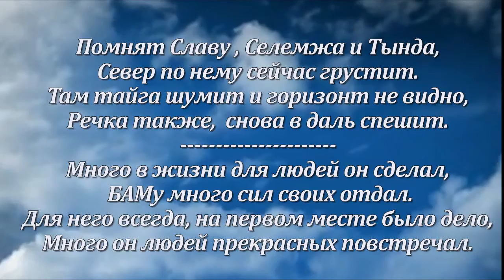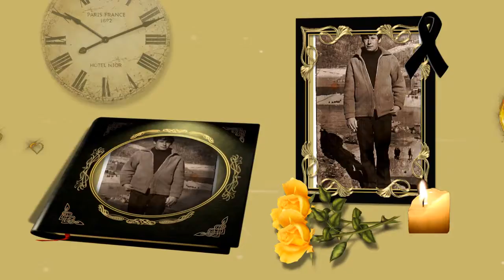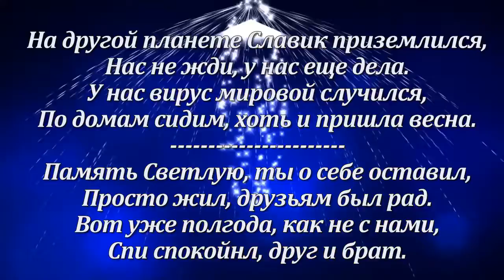клип в память